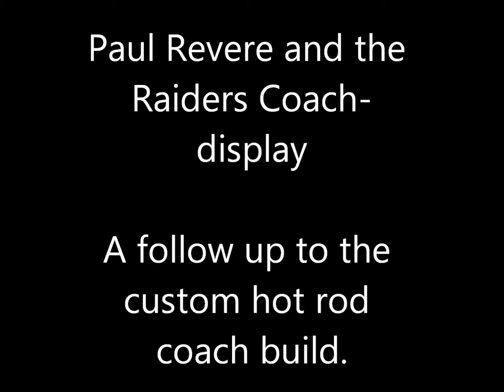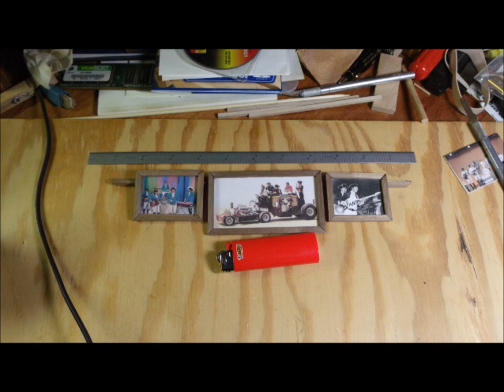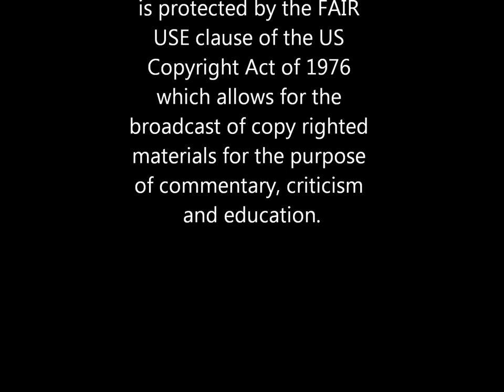Paul Revere and the Raiders Custom Coach display build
A supplement to my build of Paul Revere and the Raiders custom coach. In this video I build a display to house the coach in a showroom setting.

The use of media materials is protected by the FAIR USE clause of the US copyright Act of 1976 which allows for the rebroadcast of copy righted materials for the purposes of commentary, criticism, and education.